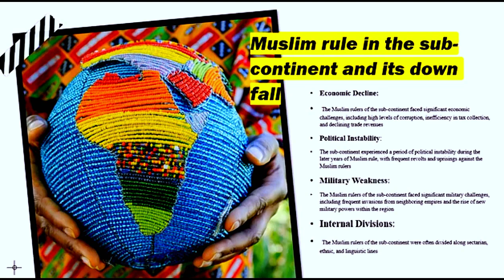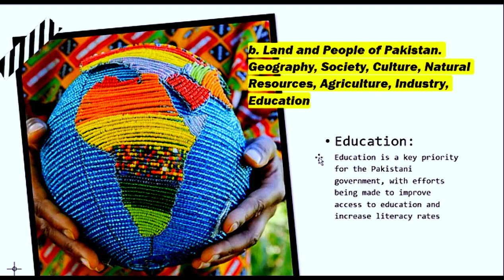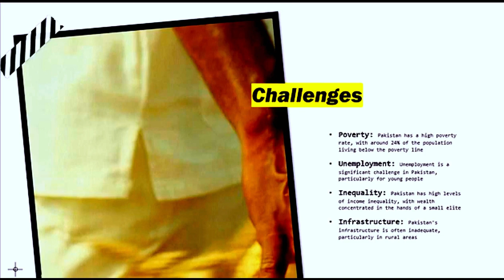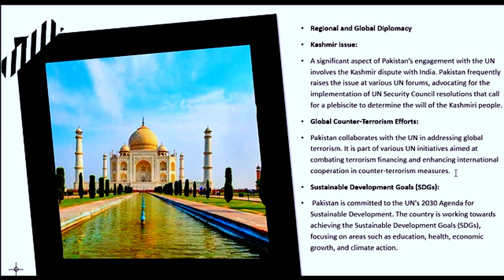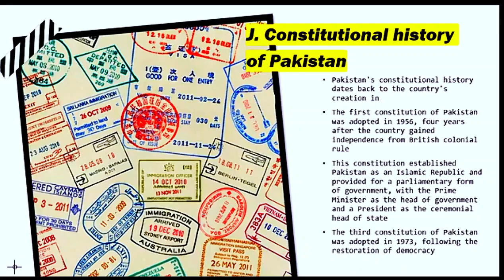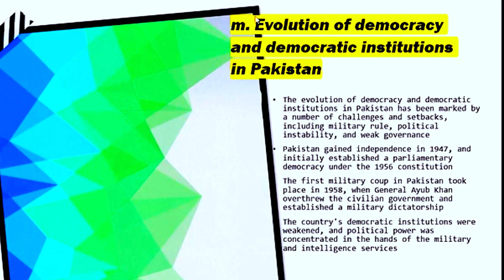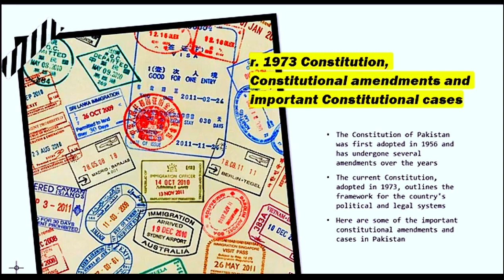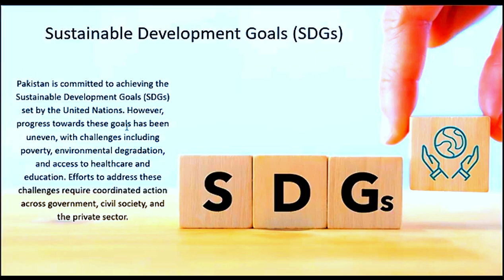Pakistan Studies Full Cover Up | PMS | CSS PMS TIMES